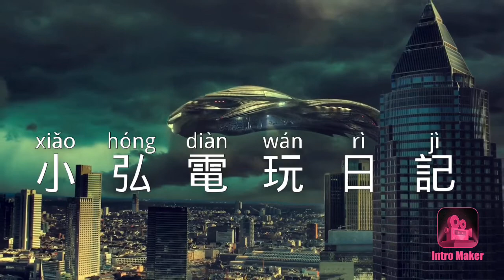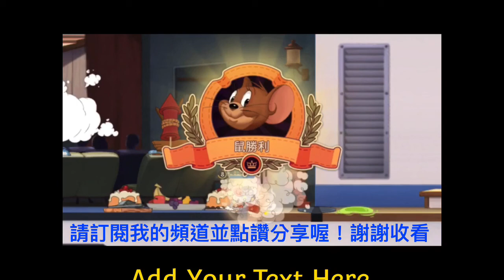小弘電玩日記 四季春 湯姆貓與傑利鼠手遊 抽獎 第02集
我今天運氣太好了